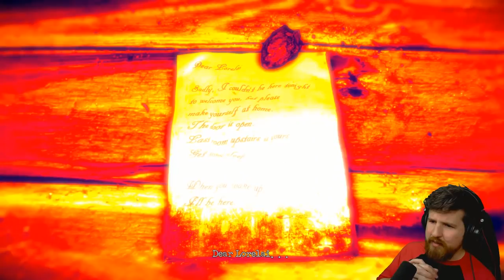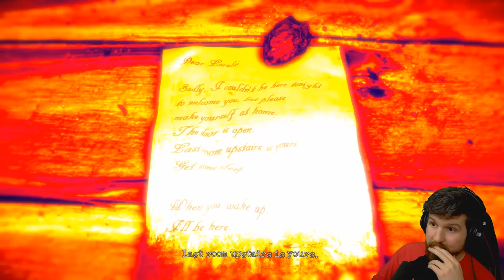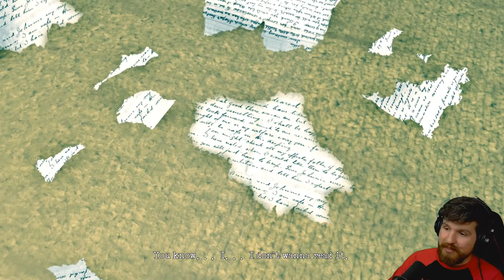LORELAI - The Devil Always Wins? (Chapter 2)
Lorelai is the sequel to The Cat Lady, and the third game in the series. Links to previous games below.